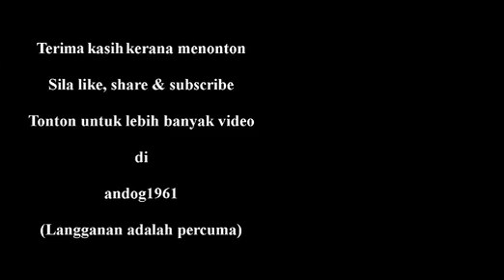AISO SANGANU DAGAI - Helen Koring & Juliana Bagung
Helen Koring & Juliana Bagung in a KadazanDusun dendang